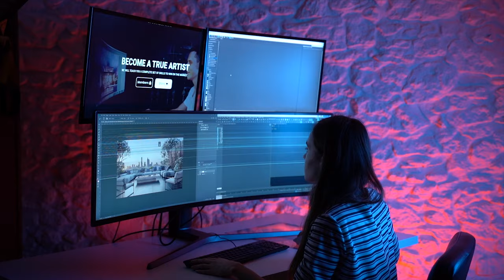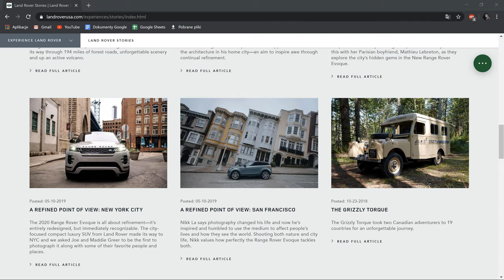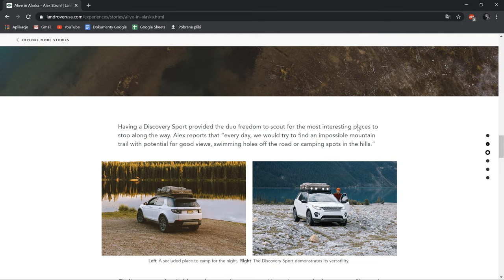Once upon a time… the secret of storytelling in Architectural Visualizations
Depth reflections about storytelling in Arch Viz for 3d artists based on psychology, movie-making techniques, great advertisements, and personal experience in 3d rendering.

⏱️ Timestamps
0:00 Intro
1:05 Emotions vs Brain
2:13 Introduce the character
2:50 Indicate the problem
3:12 Show the opportunity
4:05 Open vs Close Stories
4:43 Quick test
6:29 How do car dealers do it?
7:13 How can we as 3d artists do this?
8:55 Final thoughts